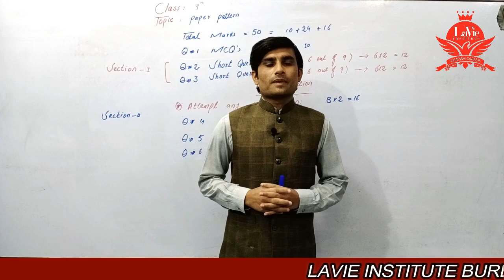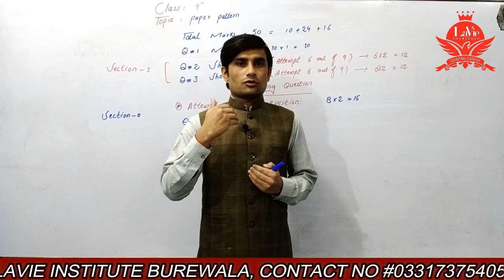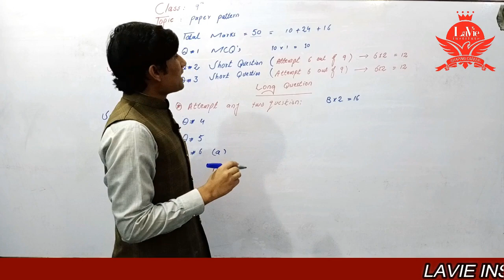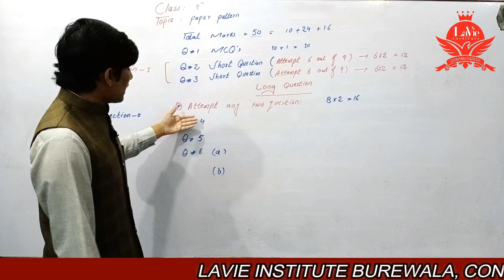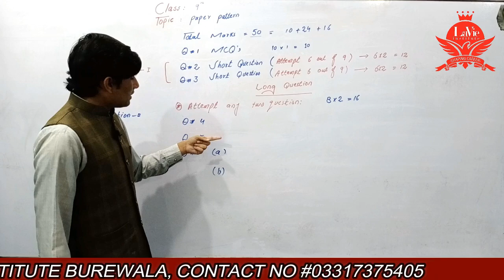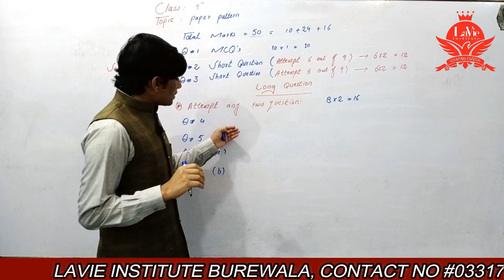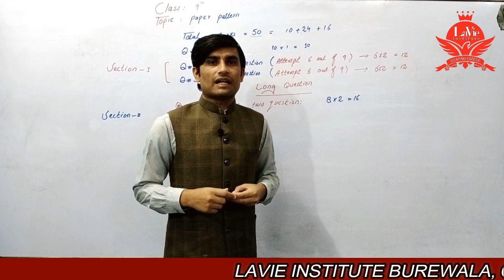Paper Pattern 9th (PAK.STUDY) By Sir.Arslan Ashraf